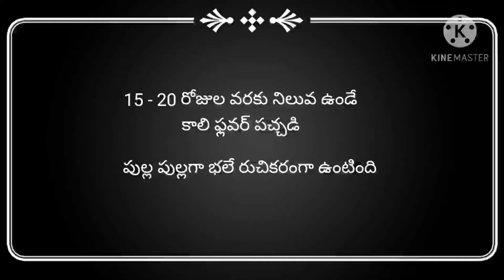gobi pachadi || cauli flower pachadi || కాలిఫ్లవర్ పచ్చడి || నిలువ ఉండే గోబీ pachadi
𝘾𝘼𝙐𝙇𝙞 𝙁𝙇𝙊𝙒𝙀𝙍 𝙋𝘼𝘾𝙃𝘼𝘿𝙄

cauli flower - 1 cup Or 1 1/2 cup
chilli powedr - 1/3 cup
salt  -  1/3cup
jeera - 1/3 tbsp              |
fenugreek - 1/3 tbsp     |  for  powder
lemon 🍋- 3
dried chilli powder - 1tbsp

ᴘʟᴢ ᴅᴏ sᴜʙsᴄʀɪʙᴇ ᴍʏ ᴄʜᴀɴɴᴇʟ

ʟɪᴋᴇ 👍
sʜᴀʀᴇ
ᴄᴏᴍᴍᴇɴᴛ 💬
ғᴏʀ ᴍᴏʀᴇ ᴠɪᴅᴇᴏs 🎥 ᴄʟɪᴄᴋ ᴛʜᴇ ʙᴇʟʟ 🔔 ɪᴄᴏɴ
ᴛʜᴀɴᴋ ʏᴏᴜ .